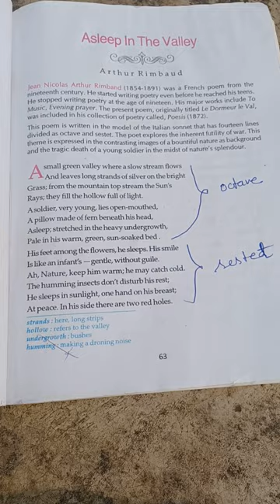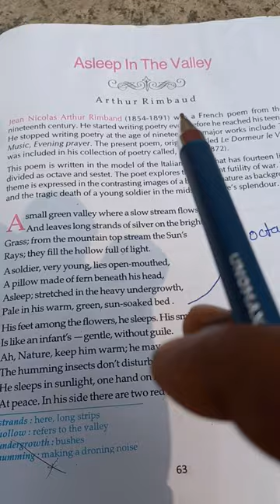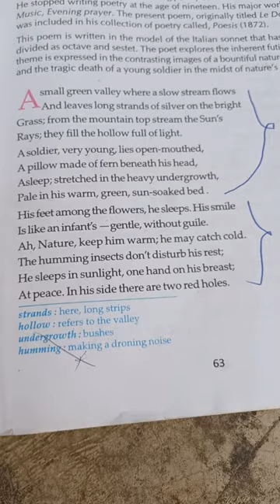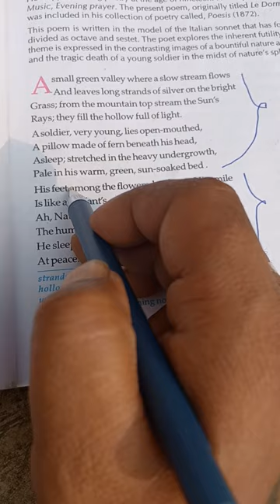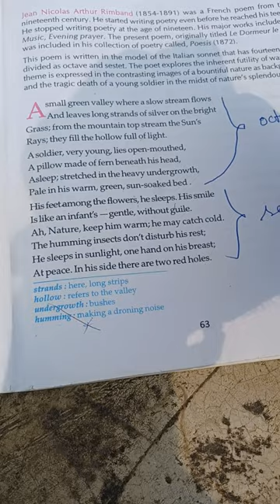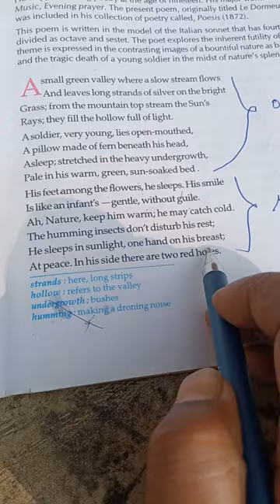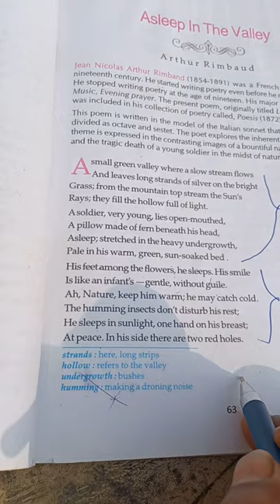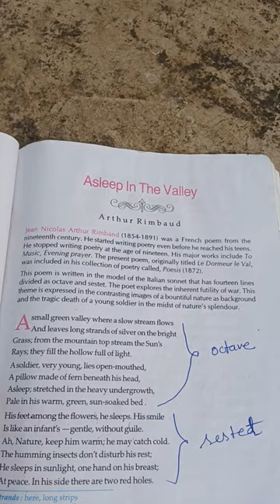"Asleep In The Valley" by Arthur Rimbaud Class 12